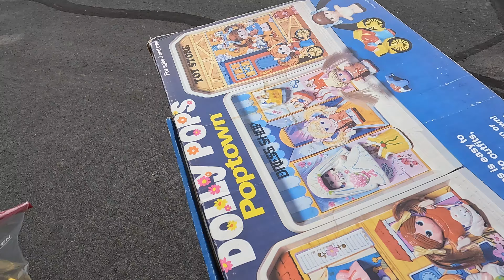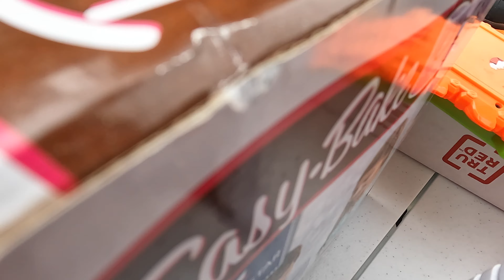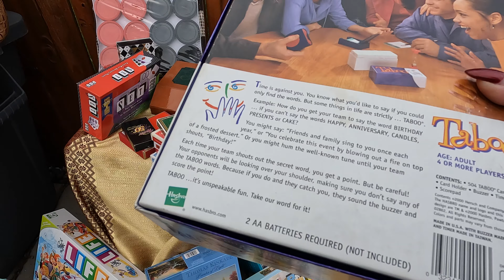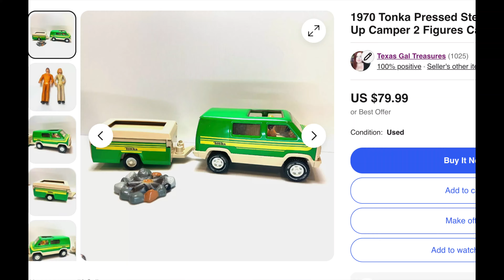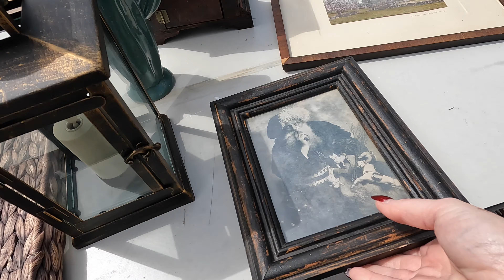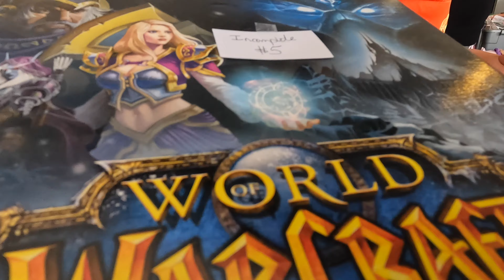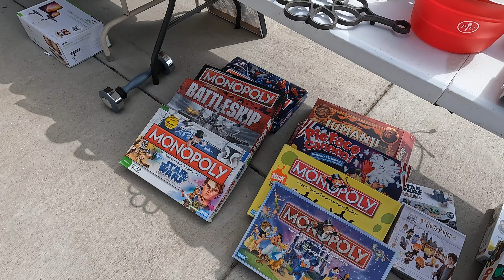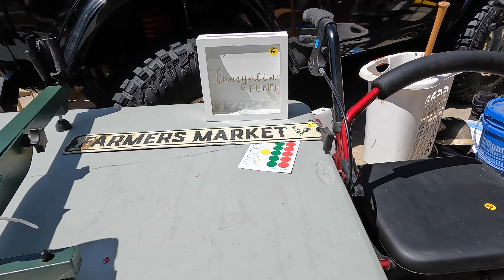So Many FREE Items at Garage Sales This Weekend!!!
Cross Listing

Things I Use